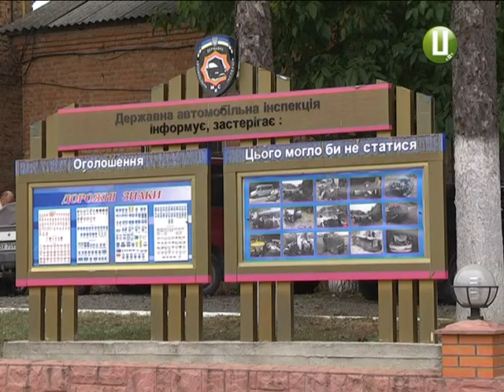ХОДТРК "Поділля-центр" - Небезпека на дорозі кількість ДТП на Хмельниччині зростає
Далі – про небезпеку, яка очікує нас на дорозі. На Хмельниччині вже офіційно фіксують тенденцію до збільшення кількості ДТП.